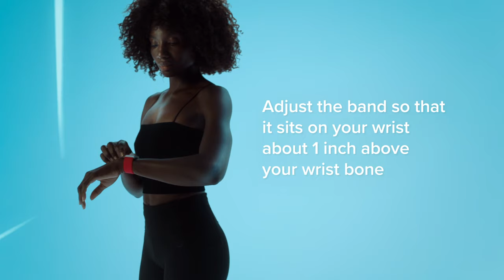How to Wear Your WHOOP 4.0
Meet your all-new WHOOP 4.0, designed to be comfortable enough to wear 24/7. Your band comes pre-threaded with new Fast LinkTM sliders. Open the clasp with the WHOOP logo facing you, remove the protective film, then slide your band on. Then adjust the band so that it sits snugly on your wrist, about 1 inch above your wrist bone. Make sure the strap is tight enough that you can’t slide a finger underneath the band to get the most accurate data. Need to loosen or tighten the fit? Gently pull on the band to adjust. Want to switch things up? New Fast Link sliders make it easy. Open the clasp, slide off the band, and slide in a new one in seconds.